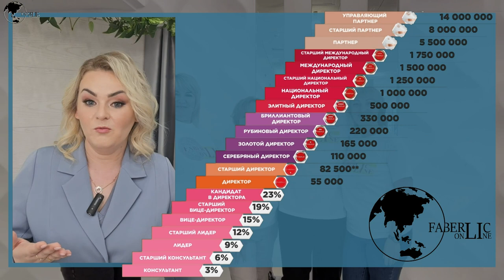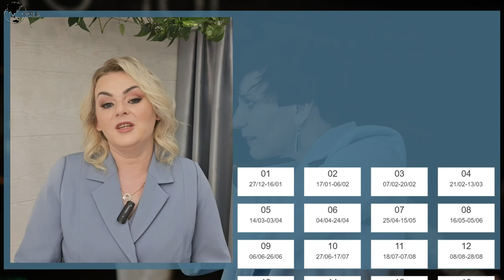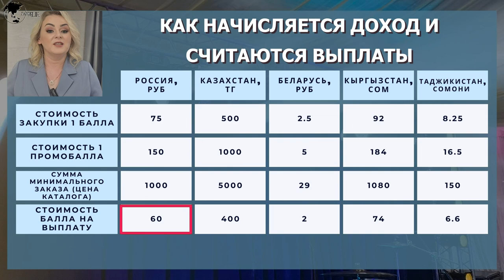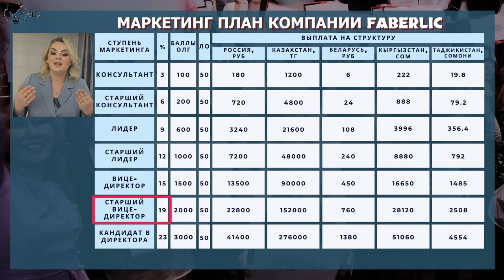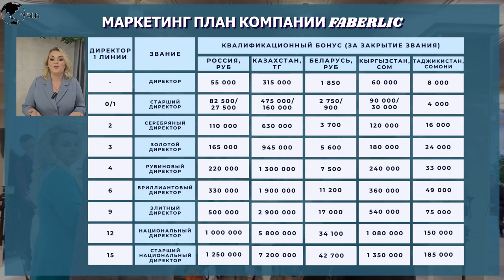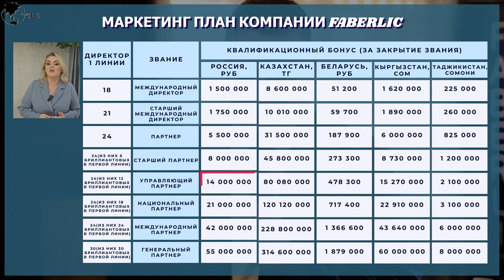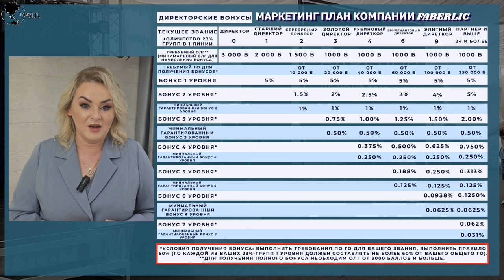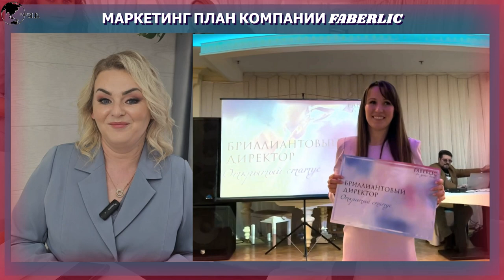Маркетинг план компании Faberlic